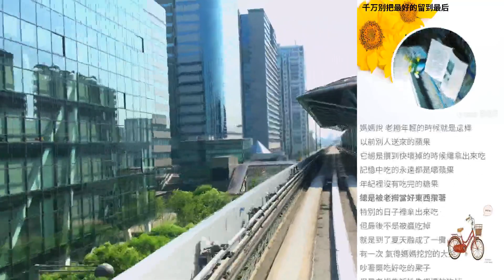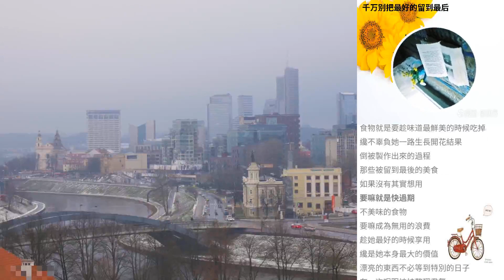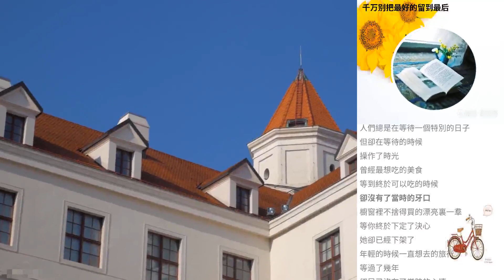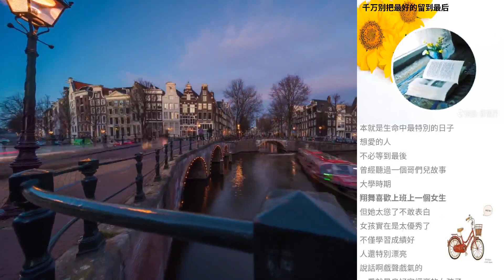千萬彆把最好的留到最後